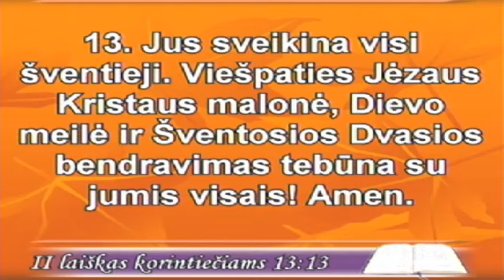2016 03 13 sekm Pastor Vladimir Sednev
Pamokslauja svečias iš Estijos pastorius Vladimir Sednev.